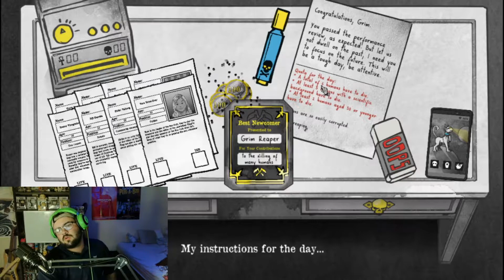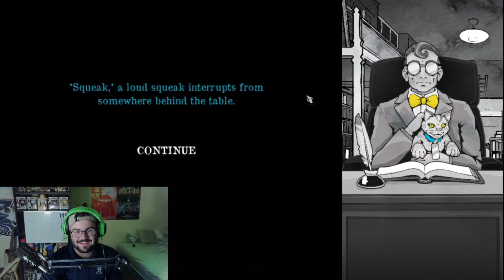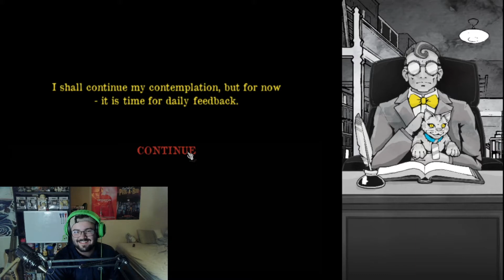Death and Taxes - Part 7 - Praise the Sun